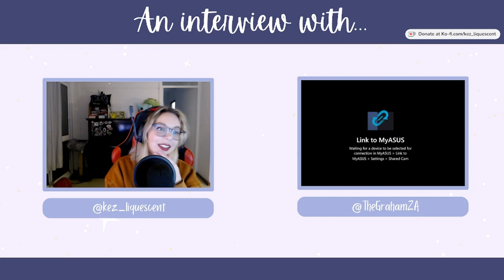The Indie Agenda #1 with TheGrahamZA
The Indie Agenda is a monthly gaming podcast featuring news and releases of indie games, as well as exclusive interviews with indie developers.

Thank you to W_0lf for helping to organize all the resources for this episode, and also to TheGrahamZA for being our gracious guest on this first episode of our podcast, Indie Agenda!

Time stamps:
News: 0:37
July releases: 4:27
Announcements: 11:26
Interview with TheGrahamZA: 23:20